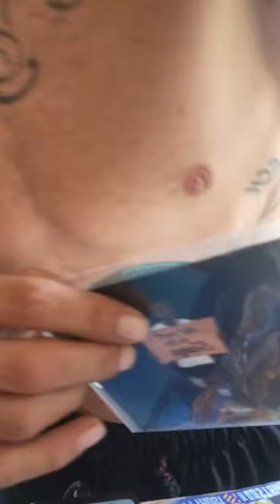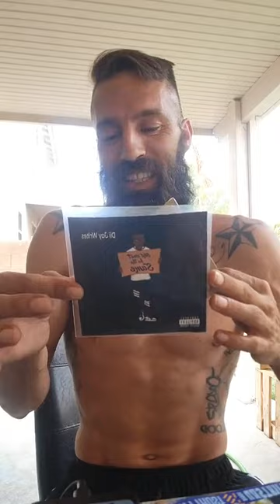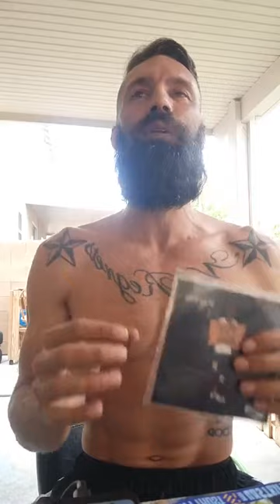stop letting them lie to you!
Social media is one big  game make sure you're playing It.